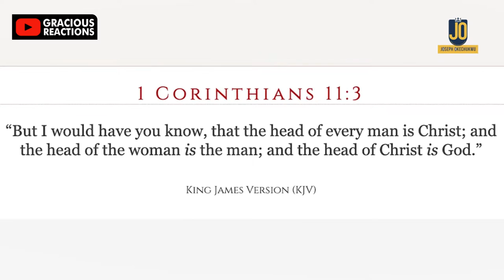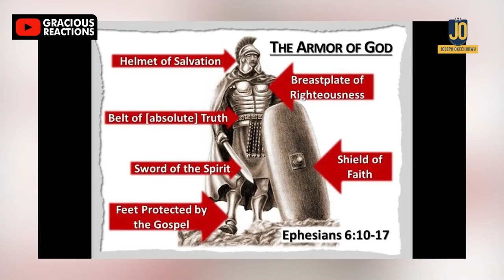PLEASE! Pull Your Marriage & Serious Relationships Out Of SOCIAL MEDIA !!